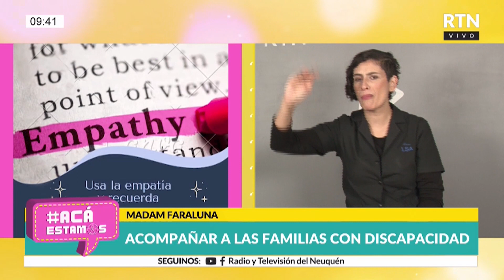03 ACÁ ESTAMOS 19 de Abril 2023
Programa de televisión sobre inclusión, discapacidad, amor y convivencia